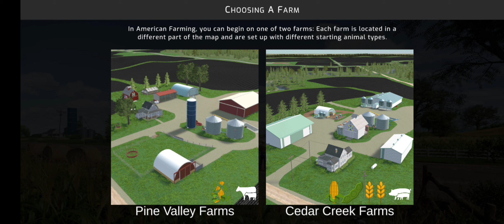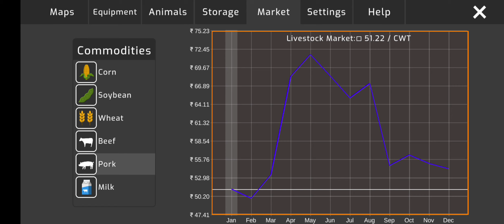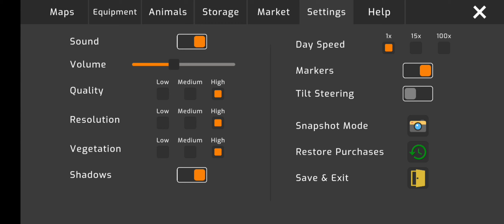American_Farming First look and Full rivew New Mobile Game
Thanks for Supporting and love you gays